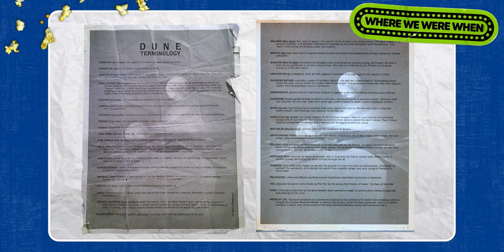DUNE Remake, FULL METAL JACKET, BARRY LYNDON | Zeb Wells, Heidi Gardner | WHERE WE WERE WHEN #19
On Episode 19 of Where We Were When, Zeb Wells has a triumphant return talking about the new DUNE and how it compares to the 1984 version. Also, Heidi and Justin dig into some really weird Nerds gummy candy, the trio talk about Stanley Kubrick's FULL METAL JACKET and BARRY LYNDON and Justin reveals WAY too much about what Zeb is doing right now. Kind of. Tune in and find out absolutely nothing!

Saturday Night Live's Heidi Gardner and her brother, Justin Gardner, recount the seminal movie-going experiences of their youth... and eat candy! Join them each week as they welcome friends to reminisce about "Where We Were When"!